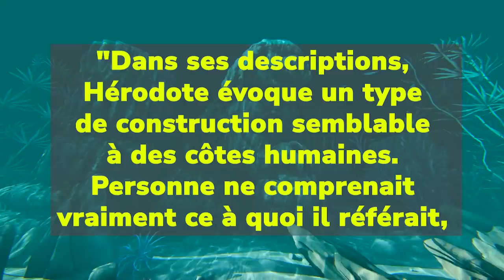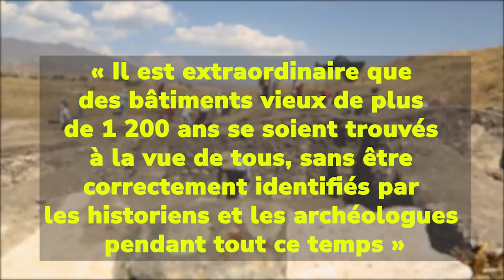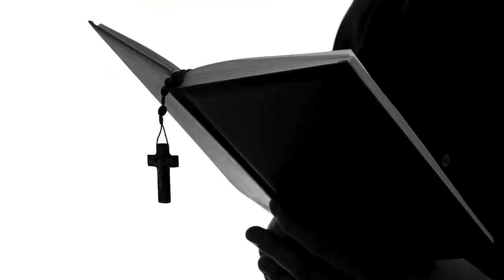Ce qui se cachait dans cette Tombe en CHINE a Fasciné le monde (Documentaire 2022)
Ce qu'ils ont Découvert CHINE a Fasciné le monde (Documentaire 2022)
Des costumes funéraires coûteux aux artefacts volés trouvés, voici 10 découvertes archéologiques incroyables !!

L'esprit humain aime peu de choses plus qu'un mystère, et nous avons une fabuleuse collection de découvertes archéologiques anciennes et mystérieuses qui vous attend dans cette vidéo !

D’un costume funéraire légendaire en jade , utilise par la plus riche et la plus prospère des dynasties chinoises , a un bateau égyptien légendaire décrit par le grec herodote, retrouve dans cite perdu de tonus heracleion en Égypte , a un célèbre roi saxon eardwulf de northumbrie qui a vécu en mites dans les grottes de hancher church , a de très terrifiantes et étranges tombes vikings qui était chrétiennes en réalité, en passant par des baleines en méditerranées décrites par l’historien romain Pline l’ancien , nous allons aussi évoquer des œuvres d’art volées a Pompéi , spécifiquement a stabiles dans la ville de cavité giulliana ,
Nous parlerons d’une cathédrale africaine nubienne de bagnole , une des lexis de la chrétienté la plus importante au monde , et nous finirons par une route romaine découverte sous la lagune de Venise .
 dans nos vidéos tu trouvera La Liste Inconnue et plusieurs Faits Intéressants, c'est SYMPA et même HALLUCINANT ! , en gros un Monde fantastique.
Nous postons des vidéos intéressantes deux fois par semaine.
Vidéo similaire :
Le Plus Vieux Navire Abandonné Du Monde A Été Retrouvé. Vous Devez Voir Ça - Monde fantastique